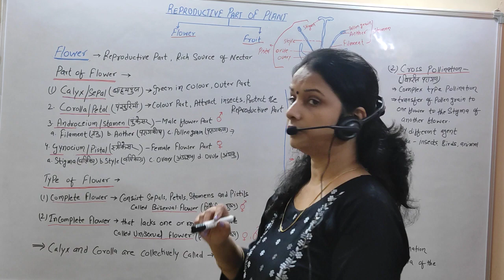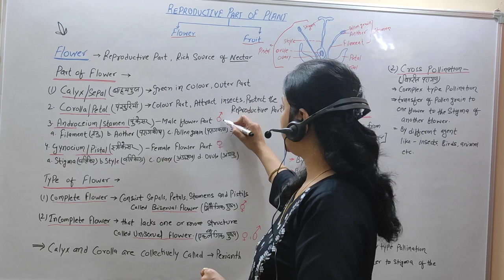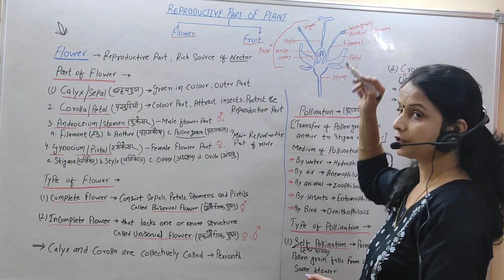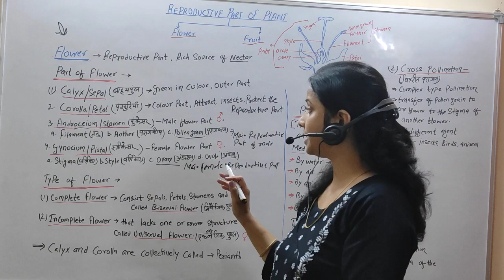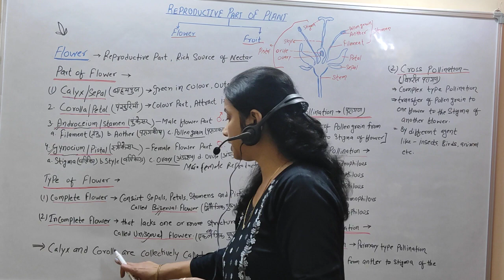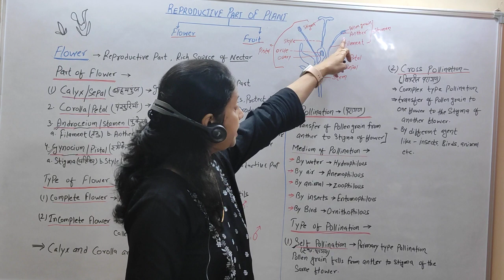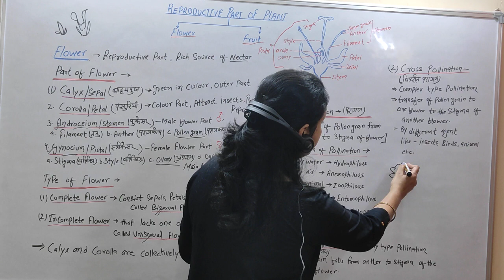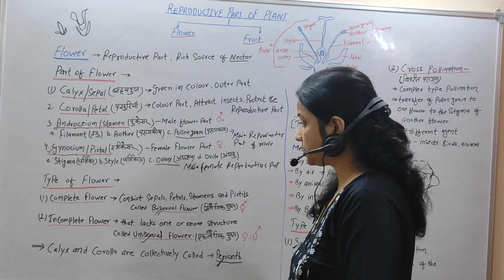Lect-11 I Plant physiology part 3 (morphology of plant) I RRBJE I ALP I TECH I SSC JE I Railway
for PDF and Online Course.

ELECTRICAL ENGINEERING..